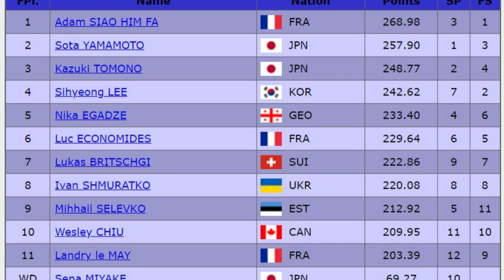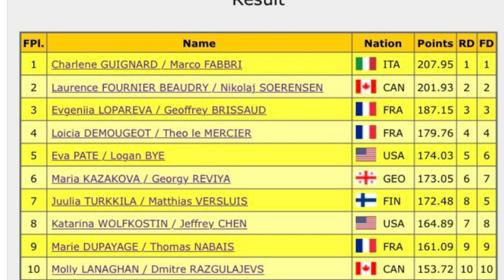2022 Grand Prix de France Outcome – Men and Ice Dance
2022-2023 Figure Skating Season, 2022 Grand Prix de France Prediction, 2022 Skate Canada, 2022, Skate America, 2022 Russian Test Skate, 22/23 Junior Grand Prix, 2023 Figure Skating world Championship, Alena (Alyona) Kostornaya Kicked out by Eteri, Kamila Valieva Doping Scandal, CAS, IOC, ISU, WADA, 2023 Four Continents Figure Skating Championships, 2023 European Figure Skating Championships, 2023 Canadian Figure Skating Championships, 2023 U.S. Figure Skating Championships, Yuzuru Hanyu, Quad Axel, 3rd Olympic, 2023 Japan Figure Skating Championships, 2023 Russian Figure Skating Championships, 2023 Internationaux de France, 2023 NHK Trophy, 2023 Gran Premio D’Italia, 2023 Skate Canada, 2023 Skate America, Figure skating lovers, we love figure skating, Teamplushenko, Teamdavydov, teamtutberidze, figure skating news, figure skating